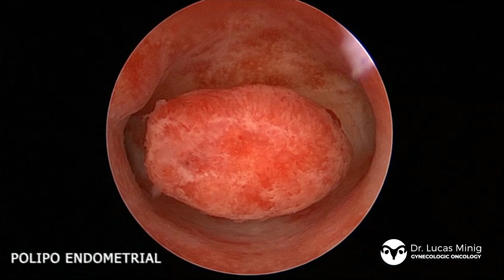✅ Hysteroscopy, endometrial polipectomy. Dr. Lucas Minig, Gynecologic Oncologist. Valencia, Spain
👉 Hysteroscopy is a minimally invasive procedure that allows us to make a diagnosis under direct visualization of the uterine cavity; and therefore a much more accurate diagnosis and therefore. It is a very well tolerated procedure allowing us to reach a much more accurate diagnosis and appropriate treatment for each of our patients.

✨️ Dr. Lucas Minig and his multidisciplinary team. He is specialized in high complexity surgeries for gynecological cancer and minimally invasive laparoscopic surgery
📍 Valencia, Spain.

Appointment for second opinion.

▷ More information regarding surgical citoreduction in women with peritoneal carcinomatosis for advanced ovarian cancer with Dr. Lucas Minig and his Team:

✅ Hysteroscopy is the direct visualization of the uterine cavity that can be performed either in the office under local anesthesia or in more complex procedures in the operating room with some superficial sedation.

✅ It usually takes about 10 minutes for these diagnostic procedures, to 20-30 minutes when we must perform some complex surgical procedure. For example, to remove a polyp. Usually, in the case of anesthesia, patients can go home after recovering about two to three hours after the completion of the procedure. On that day it is recommended to perform a normal activity at home, while the next day they can return to their daily activity as they did before the procedure without any contraindication or limitation.

✅ The hysteroscopy is performed with the main instrument called an optic which is this instrument that you see here that is between 3 to 5 millimeters in diameter and about 20 to 30 centimeters in length.

✅ This optic allows us to enter through the vagina and then enter through the cervix and finally access the endometrial cavity where we can see the entire surface and eventually diagnose, under direct vision, any type of pathology that is in the same uterine cavity, at the other end we find an adapter to connect the light source whose light is transmitted to the end of the optic and to connect the camera.

✅ This camera will allow us to reproduce the image produced at this end of the optics on an external monitor, which will help us to perform the surgical procedure with much greater precision and comfort for us. As you can see here you can see the uterine cavity with the two Ostia, the two orifices that communicate the endometrial cavity with the fallopian tubes on each side and this is a totally normal view.

✅ Here, on the other hand, we can see for example a polyp in the endometrium which is one of the most frequent findings and allows through small instruments that we can proceed to its removal, both polyps, and myomas, or take a directed biopsy in places where for example we suspect a tumor in the endometrium.